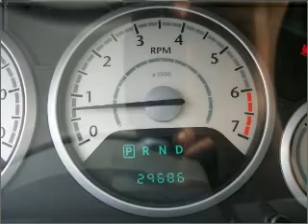2009 Chrysler Town & Country in Atlanta Lawrenceville, GA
719 W. Pike St
Atlanta Lawrenceville, GA 30045

2009 Chrysler Town & Country
Automatic
Mileage:29686